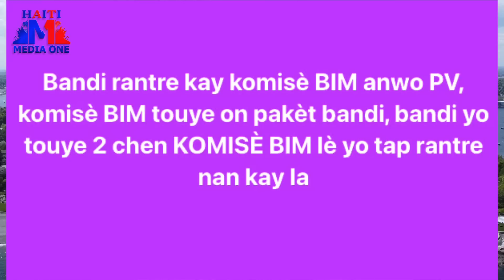Video Komisè Seide Tiye 15 bandi ti Makak apre yon atak lakay komisè a, prizon Lagonav Kraze